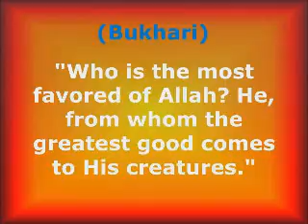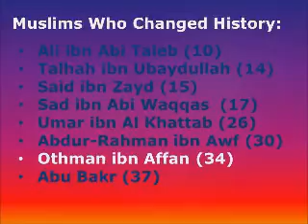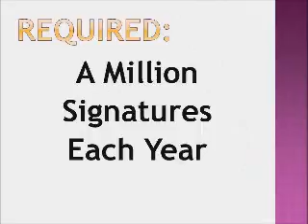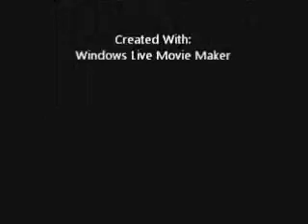Islamic Youth Awakening (Sahwah) Campaign 43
This video includes:

1. Glorious Quran on Good Manners:

2. Words of Wisdom from Prophet Mohammad (PBUH):

3. Muhammad (PBUH), The Best Man Ever Lived:

4. Videos of Prophet Muhammad:

5. Great Muslims who Changed History, Most of the companions of the Prophet (PBUH) were Youth:

6. Yes, Say it LOUD: YES ISLAM IS THE ANSWER:

7. Islamic Inspirational Songs